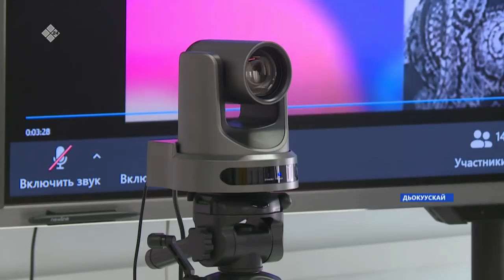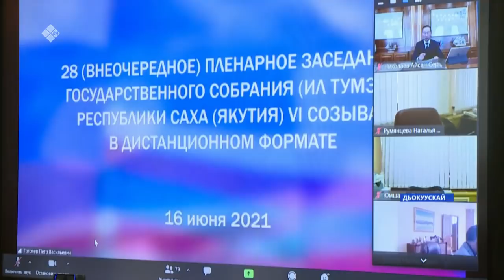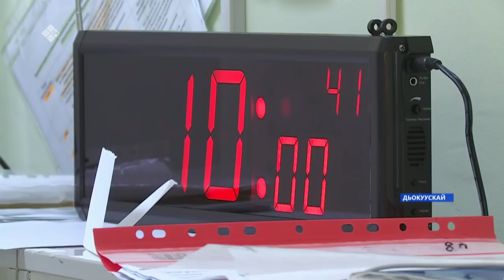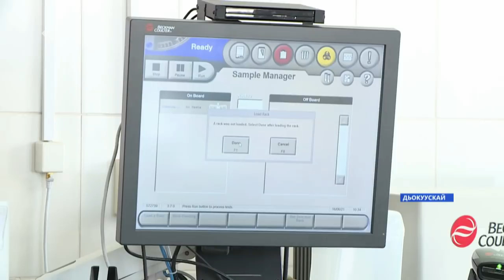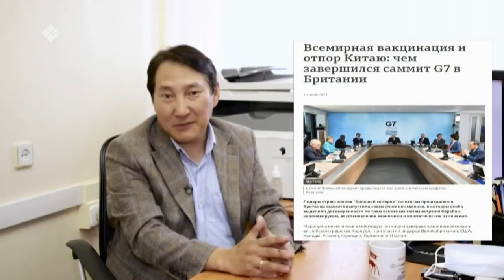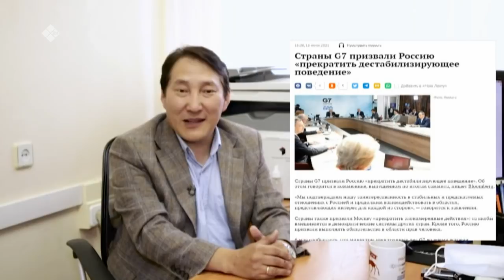«Саха сирэ» информационнай биэрии. Бэс ыйын 16 күнэ, 20:30ч.